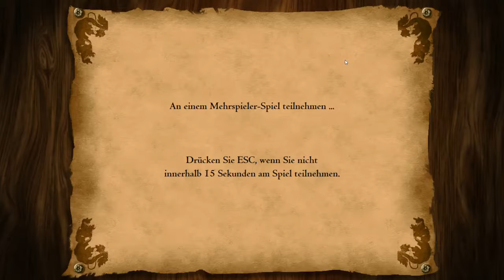Livestream vom 19.10.2018 👬 006: Und nun beginnt die Schlacht bei Age of Empires II HD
Livestream vom 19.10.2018 [deutsch] Teil 006. Ein Let's Play Together Stream mit dem Gorileer.

Du schaust gerade unseren ersten Livestream hier auf Youtube. Wir haben vom Streamen noch weniger Ahnung, als von Let's Plays. Daher kommt auch das erste Spiel des Abends, Rocket League, ehr etwas ruckelig rüber.
Aber wir spielen auch noch Age of Empires II HD )ab Folge 6) und da gibt es einen ewig langen, epischen Kampf. Also halte durch und genieße fast 4 1/2 Stunden pure Spielfreude.

"Livestream vom 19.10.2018 👬 006: Und nun beginnt die Schlacht bei Age of Empires II HD" was created under Microsoft’s “Game Content Usage Rules” using assets from Age of Empires II, and it is not endorsed by or affiliated with Microsoft.

Meine Technik:
Tastatur: Logitech G11
Monitor2: ASUS VW222U
Mainboard: ASRock H97 pro 4

Wenn Du diesem Link folgst und dann dort etwas kaufst (und das mache bitte nur freiwillig), dann verdient der Verlinkende (also in diesem Fall ich) ein paar Cent daran, ohne das Dir dadurch Mehrkosten entstehen. Amazon als Beispiel verdient dann einfach etwas weniger an diesem Produkt.